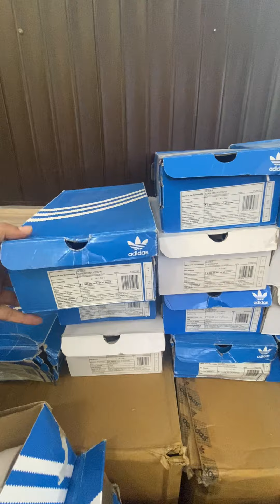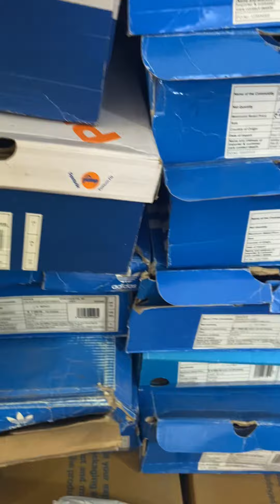Adidas orignal new stock 🔥🔥🔥🔥🔥100 %orignal and subscribe my channel🙏🏻🙏🏻